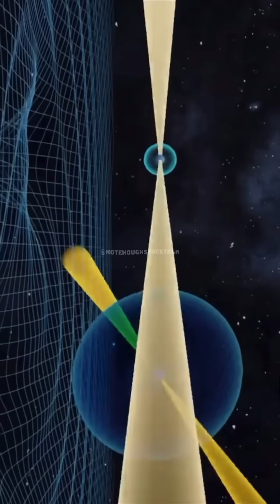Entangled Particles ⚛️ w/ Neil Degrasse Tyson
Dive into the quantum realm with Neil deGrasse Tyson as he unravels the mystifying phenomenon of entangled particles. Picture two particles, linked inseparably, regardless of the vast distances between them—Neil illustrates that their fates are intertwined, mirroring each other's states instantaneously. With his distinctive mix of astrophysical expertise and narrative flair, Neil elucidates how this quantum connection defies classical intuition, suggesting a reality where information transcends space and time. Join him as he navigates the science, the philosophy, and the sheer wonder of entanglement, making the counterintuitive concepts of quantum mechanics not just comprehensible, but utterly captivating.